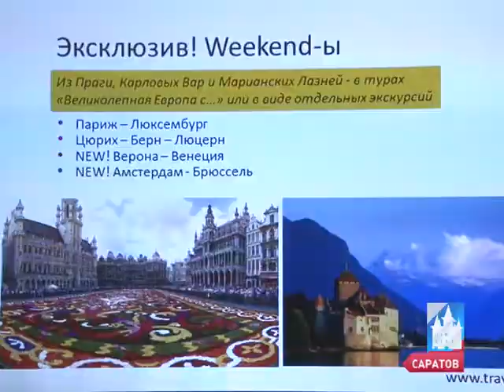Самолеты из Саратова будут летать в Прагу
Из Саратова в Прагу! Московские туроператоры и "Саравиа" открывают чартерные рейсы в Европу.